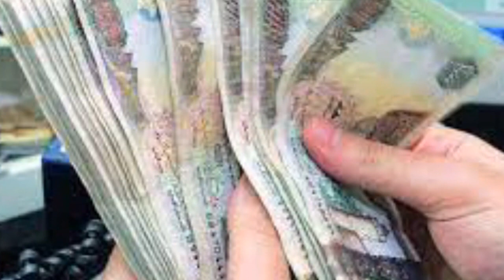কোটি টাকা দরে বিক্রি হচ্ছে মাথার উকুন II Bangla News & Sports Channel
Cover Topic:-
1. Bangla news time live
2. Bangla news today 2020
3. Bangla news 24 ghanta
4. Bangla news Khabar
5. Bangla news online